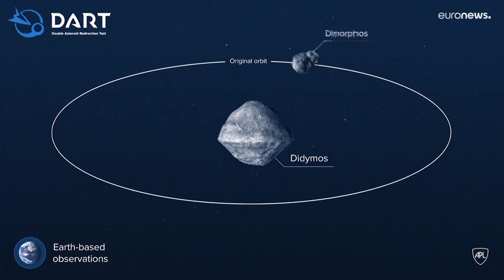NASA vai tentar mudar trajectória de asteróide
A sonda DART deverá embater no asteróide Dimorphos já na segunda-feira